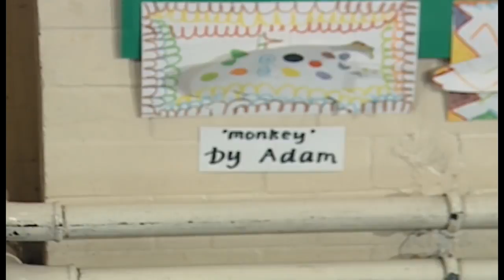Teletubbies: Handy Hands - Full Episode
The only official source for the Teletubbies! The Tubbies crawl through the arch in Home Hill and watch Alex Pascall and some children sing 'Handy Hands'. A pair of mittens appear in Teletubbyland and Tinky Winky does a special dance wearing them. Then it is Po's turn to wear the mittens on her hands. She does a special dance too.